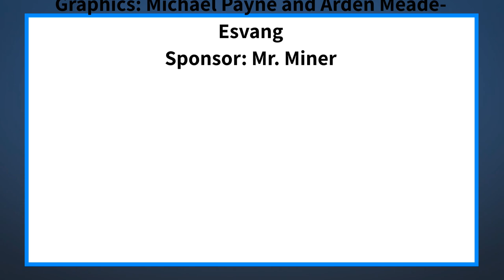The Halo Morning Show 10/5/21